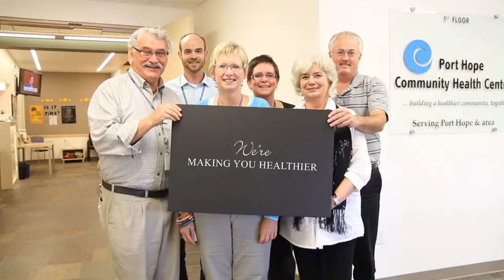Port Hope Community Health Centre.mov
The health professionals at Port Hope's own Comunity Health Centre (CHC) are there to help. If you require a physician and don't have one, the CHC can assist. If you can't afford medical care, again the CHC can assist you. While the CHC is located in Port Hope it is open to people in the West Northumberland and East Durham areas. Come in and see them soon - they care. Port Hope... You're only a step away!